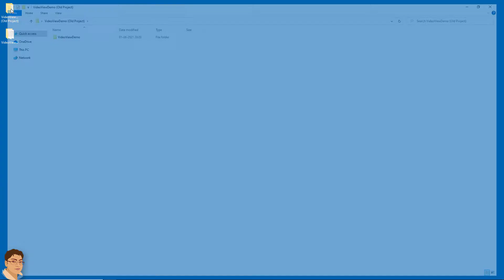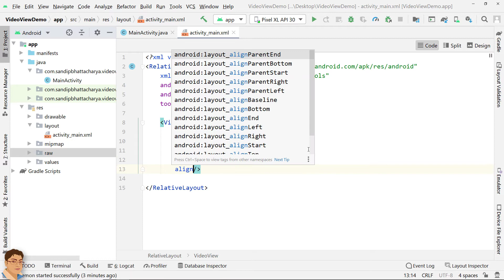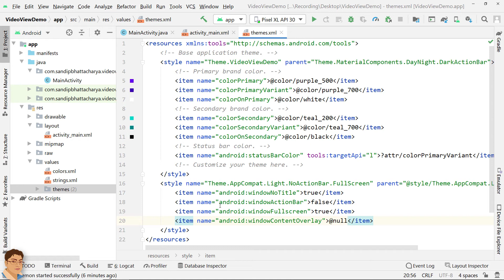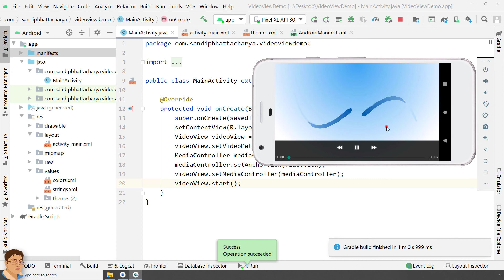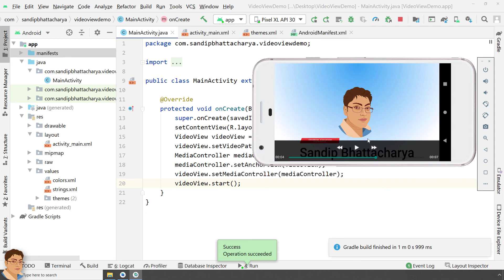VideoView in Android Studio - Play Video Fullscreen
Master programming and take your career to new heights with clear, concise C, Android, and Web Development courses for just Rs. 999 / $ 12. Get lifetime access and certificate.

Hi, I get many requests from you, asking how to play a video on fullscreen mode in an android app. In this video, I am going to give you my solution that I have tested to be working in the latest Android API 30 and Android Studio 4.1.2. Please watch the video till the end and follow the steps.

► Android App Development for Beginners (8+ hours of video content)